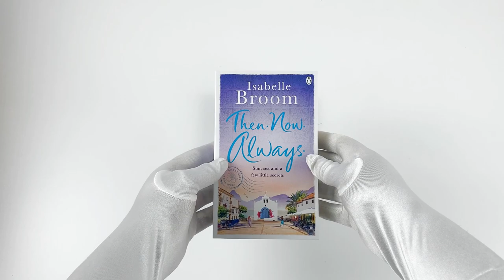Isabelle Broom Collection 2 Books Set - One Thousand Stars and You, Then Now Always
Description:

One Thousand Stars And You

One spark will light up both their lives. Alice is settling down. It might not be the adventurous life she once imagined, but more than anything she wants to make everyone happy - her steady boyfriend, her over-protective mother - even if it means a little part of her will always feel stifled. Max is shaking things up. After a devastating injury, he is determined to prove himself.

Then. Now. Always

Prepare to be whisked away to the Spanish sun in this completely absorbing page-turner 'So evocative you can practically smell the paella and sangria' Closer Hannah Hodges can't believe her luck when she's offered a trip to sunny Spain with her best friend and dreamy boss . . . but what's the catch? When twenty-eight year old Hannah and her colleagues travel to Spain for a month to film a documentary, it's a dream come true.